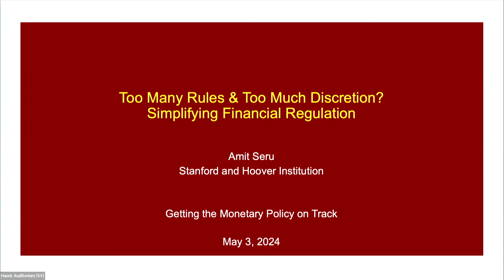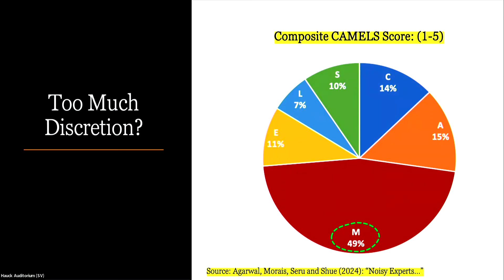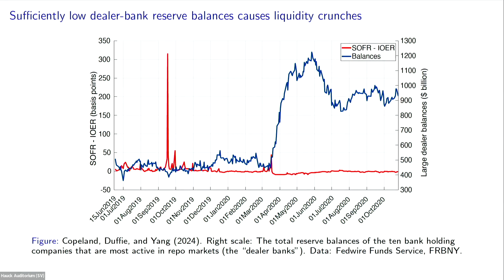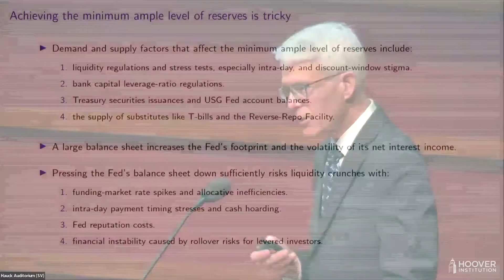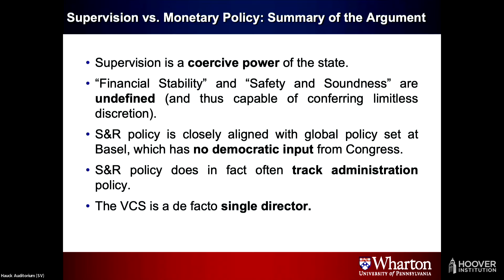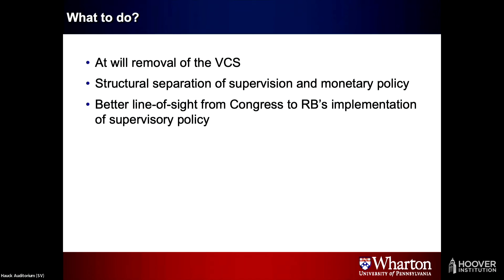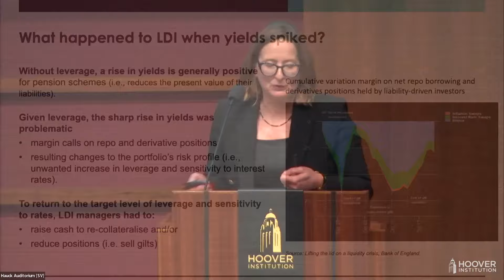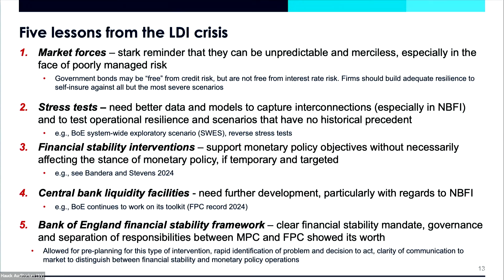Financial Regulation and Monetary Policy | Getting Global Monetary Policy On Track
The Hoover Institution Economic Policy Working Group hosts “Getting Global Monetary Policy on Track," its annual monetary policy conference on Thursday, May 2, 2024 at Stanford University.

Darrell Duffie gave an overview of how treasury markets suffered turmoil, and some of the structural and regulatory causes of that turmoil, along with recommendations to fix that market.

Christina Parajon Skinner focused on the foundations of bank regulation by an independent Fed without the accountability of most regulatory agencies. She noted that Financial Stability” and “Safety and Soundness” are undefined, and thus open to expansive interpretation; policy is closely aligned with global policy set at Basel, which has no democratic input from Congress. She also noted the great power vested in the Vice Chair.

Carolyn Wilkins covered the Bank of England’s actions when over-leveraged pension funds melted down as interest rates rose, and how the bank could sell securities for monetary policy actions while buying them to prop up the funds’ asset values and stem the crisis.

“Getting Global Monetary Policy on Track" was the theme this year following up on last year’s theme “How to Get Back on Track," and the previous year’s theme “How Monetary Policy Got Behind the Curve.” A key goal of the conference is to examine how to get back and stay on track and, thereby, how to reduce the inflation rate without slowing down economic growth. This year the key policy issues are largely international, with special discussions of Europe and Asia. This is a policy-oriented conference consisting of formal presentations, policy panels, and in-depth discussions.

Chair: Stephen Haber, Stanford University